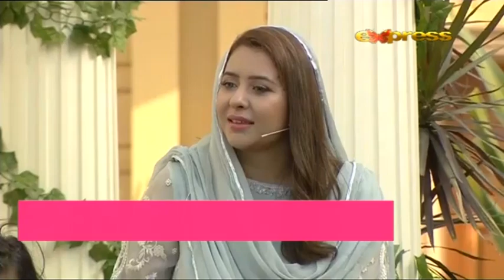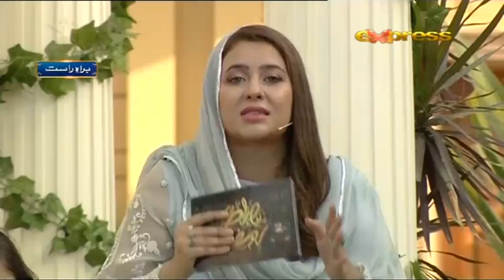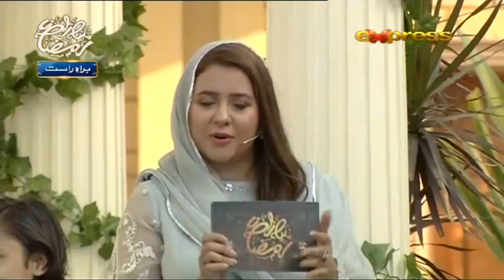Mariyam Nafees In Conversation With Rabia Anum | Piyara Ramzan | IR1O